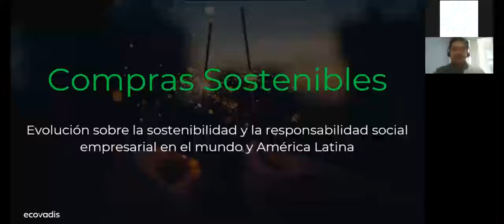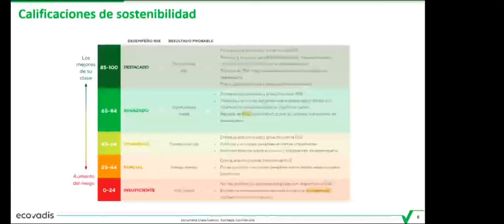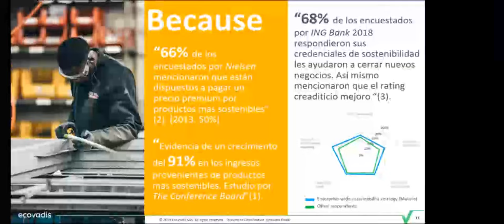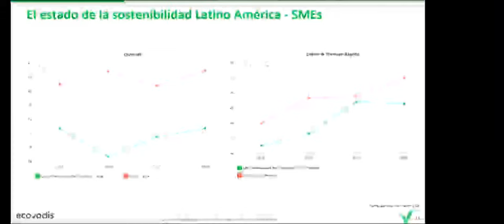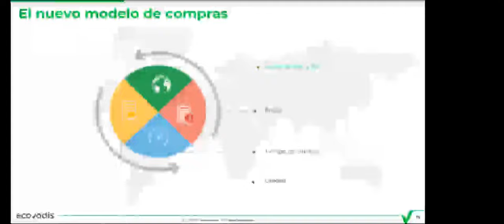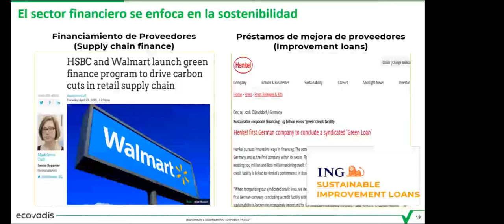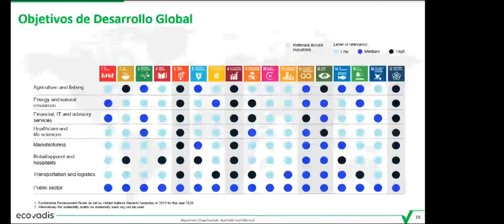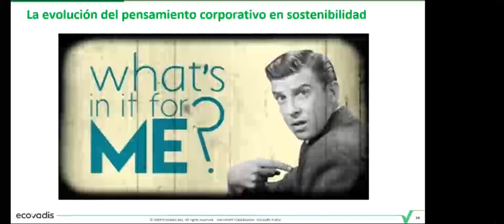Compras Sostenibles - Evolución sobre la sostenibilidad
El objetivo principal del webinar, es acercar a los participantes a lo que está pasando hoy, en materia de la evolución sobre la sostenibilidad y responsabilidad social en el mundo y América Latina.